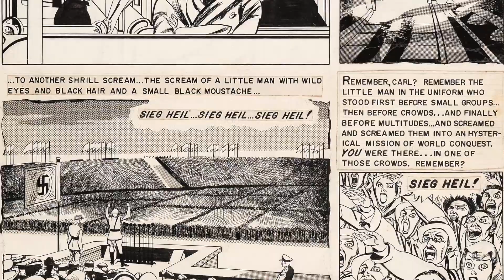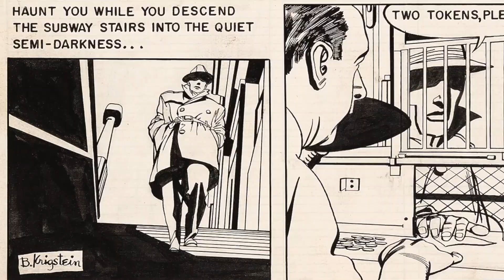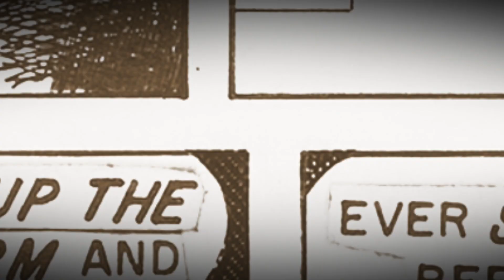The Story Behind 'Master Race'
The story behind Bernie Krigstein's Master Race from Heritage Auctions